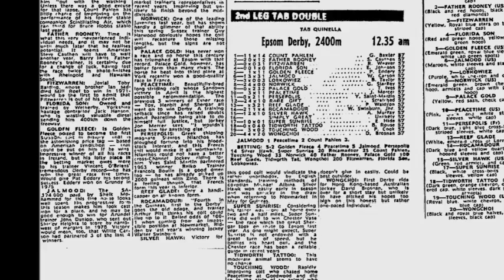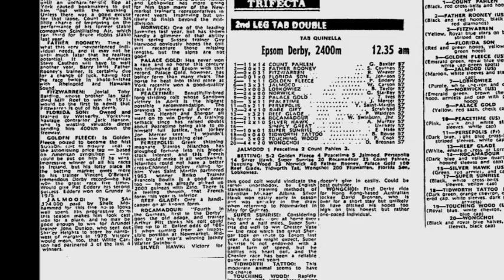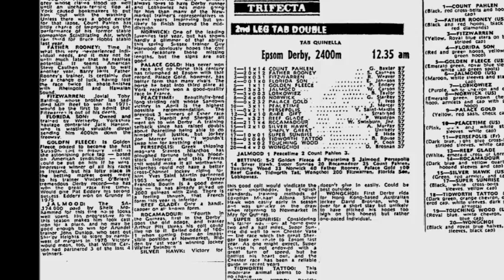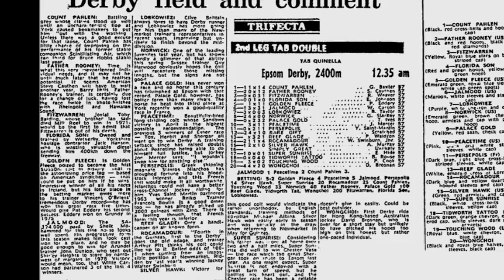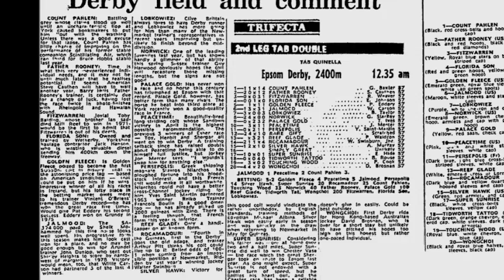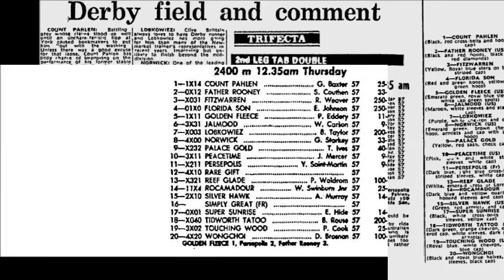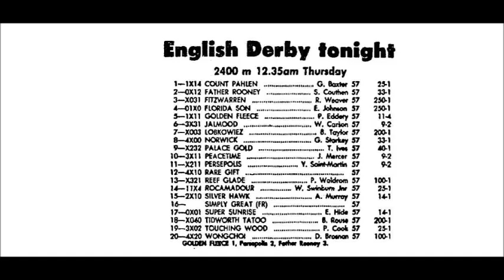1982 English Derby Preview AUDIO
1982 English Derby Preview AUDIO  2 June

ABC Radio Sport in conjunction with BBC YK

See